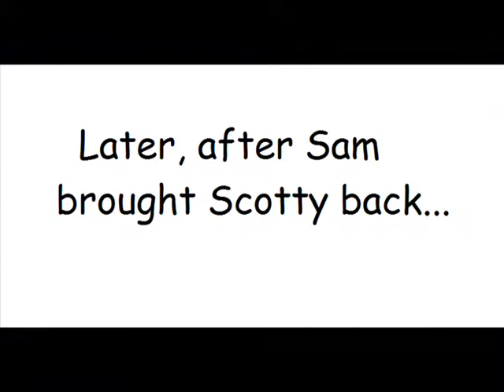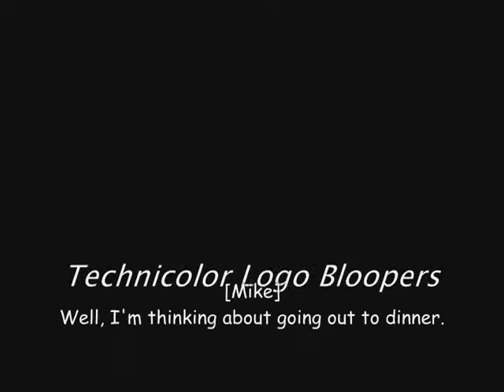Technicolor Logo Bloopers: The Reel Gets An Attitude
Here's a reupload of my first Technicolor Logo Bloopers episode since its 2015 revival.

Tantrums: 3 [LH Martha, Zira, and Scotty]
Barfs: 4 [Sam, Mike, Mary, and LH Martin]
Crotch kicks: 1